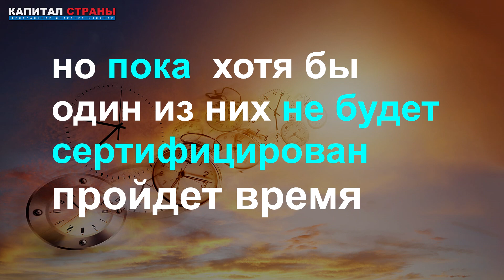Самолеты SSJ-100 в ближайшее время перестанут летать из-за нехватки американских запчастей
Дефицит американских свечей зажигания создает большие риски остановки части парка Superjet российских авиаперевозчиков. Подробнее
Читайте наши материалы: